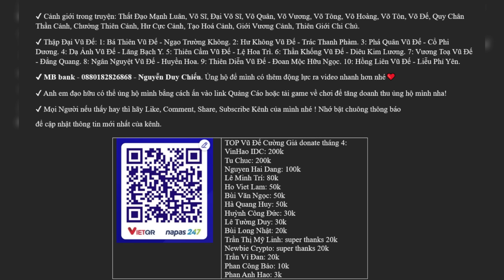Anime Review | Vạn Cổ Chí Tôn Chap 511 - 512 - 513 | Bất Diệt Kim Thân Thị Uy